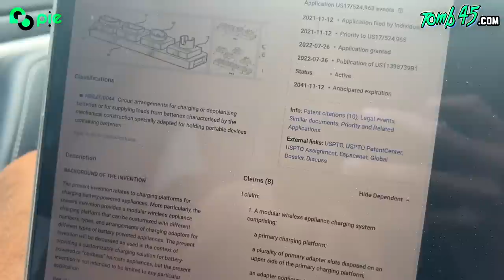Our BIGGEST Product Release of the Year! Crazy Unboxing